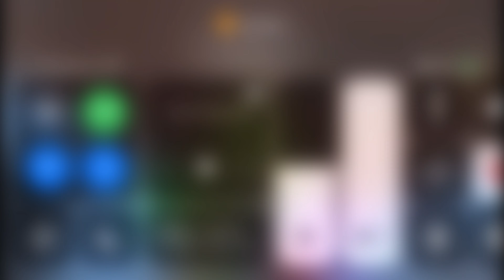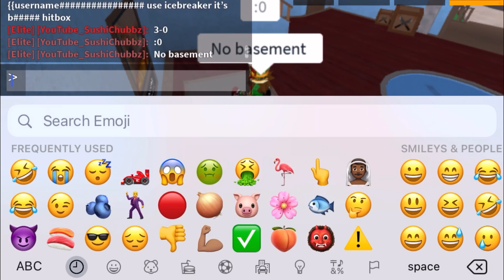MM2 1v1 With Noob Master!!!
NOOB Masters Channel:
🍣 GO FOLLOW MY ROBLOX ACCOUNT!!!🍣